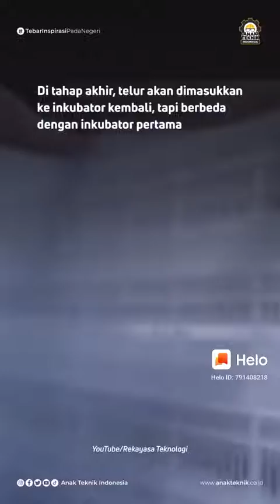Peternak ayam terkini